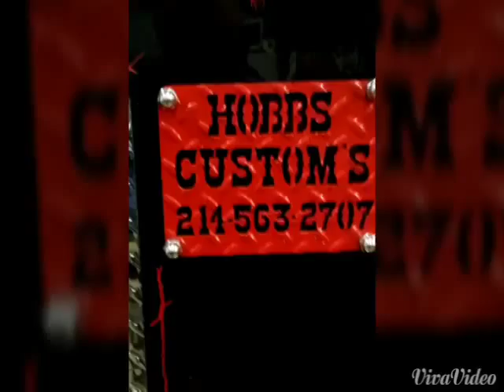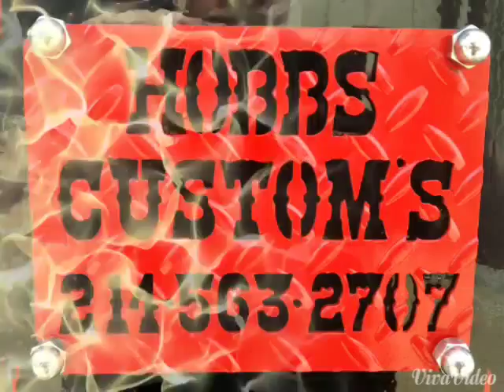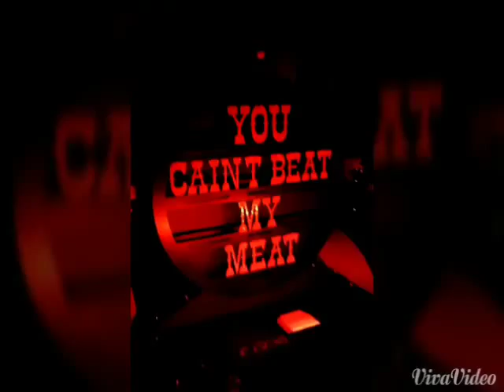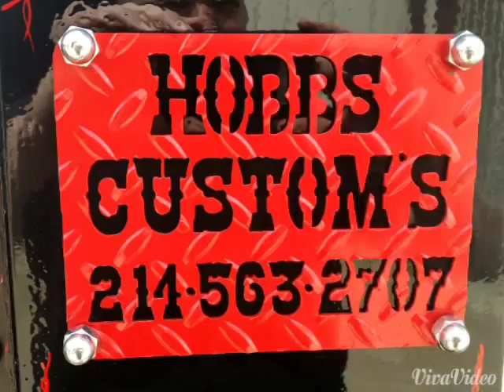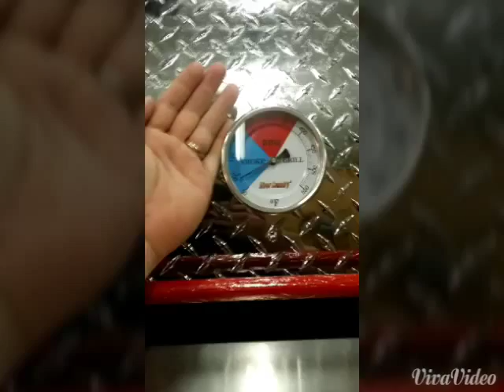BBQ smoker trailer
Custom smoker trailer for sale